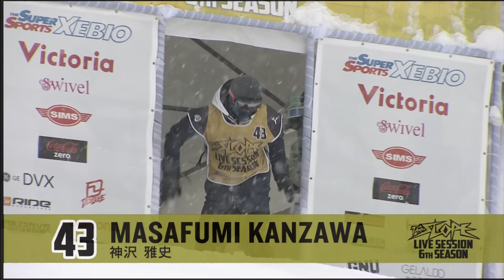THE SLOPE2013 GroupB 4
GroupB
Name　　　　　　　　　　　　　1st　　　2nd　　 points
GOSHI KAMATA /              65.0 /   70.0 /   70.0
ISAO SEKI /                   237.0 /   246.0 /  246.0
DAISUKE MURAKAMI /       206.0 /    230.0 /  230.0
YUYA SAKAGUCHI /           82.0 /    194.0 /  194.0
HIROTSUGU YAMADA /         69.0 /   176.0 /  176.0
MASAYUKI TSURUTA /         145.0 /  168.0 /  168.0
ATSUSHI ISHIKAWA  /         215.0 /  222.0 /  222.0
MASAKAZU TANAKA /          118.0 /  209.0 /  209.0
JUN SAITO /                    65.0 /   77.0 /   77.0
YASUSHI KANEKO /            211.0 /  220.0 /  220.0
KATSUMI YAMAJI /             63.0 /   77.0 /   77.0
AICHI MAEHARA /              94.0 /   87.0 /   94.0
RYUICHI KABETA /             223.0 /  160.0 /  223.0
YUTA NISHIKAWA /              78.0 /  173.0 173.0
ASATO YOSHIDA /              206.0 /  172.0 /  206.0
TAKAHIRO TANIGUCHI /       134.0 /  159.0 /  159.0
SHUNTA AKAGAWA /            194.0 /  124.0 /  194.0
YO TANAKA /                    242.0 /  236.0 /  242.0
YUYA SHIMADA /                216.0 /  237.0 /  237.0
KATSUYA HATAKEDA /          121.0 /  160.0 /  160.0
SHUJIRO NISHIMURA /
AKIKO FURUKAWA /
NICK HYNE /                    211.0 /  120.0 /  211.0
MASAFUMI KANZAWA /          127.0 /  56.0 /  127.0
HIROKI SAKANO /               220.0 /  195.0 /  220.0
SYUTARO AMAGAI /             112.0 /  149.0 /  149.0
TORU ISHIYAMA /                81.0 /  90.0 /  90.0
YOSUKE AKIYAMA /             117.0 /  180.0 /  180.0
KODAI WATANABE /             191.0 /  175.0 /  191.0
TOMOYOSHI HARADA /         199.0 /  205.0 /  205.0